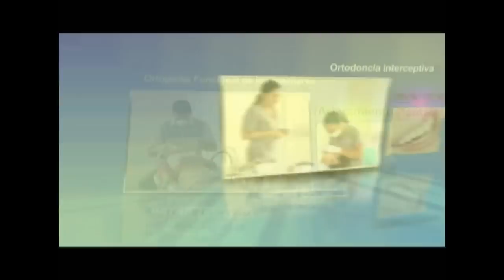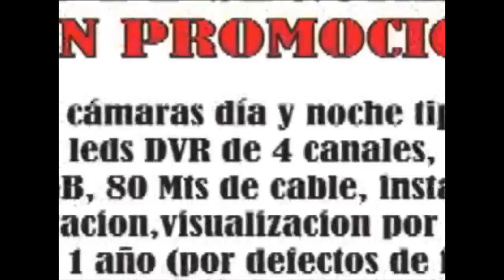08 octubre 2012